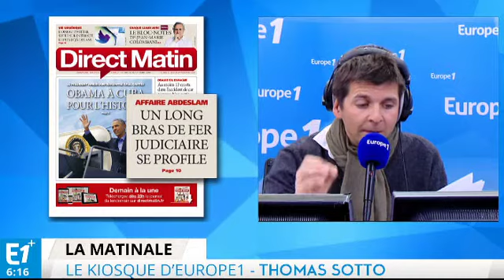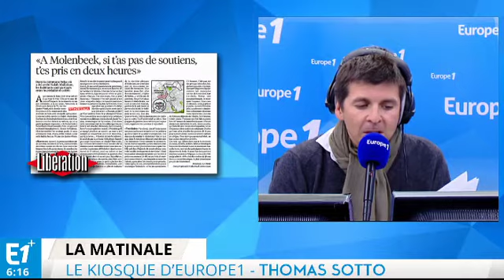Barack Obama découvre le Cuba Libre